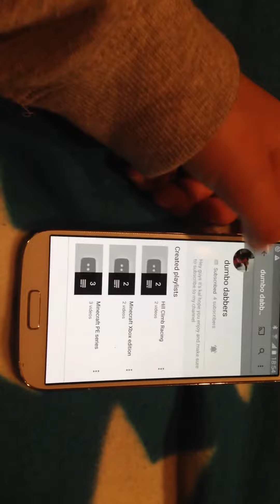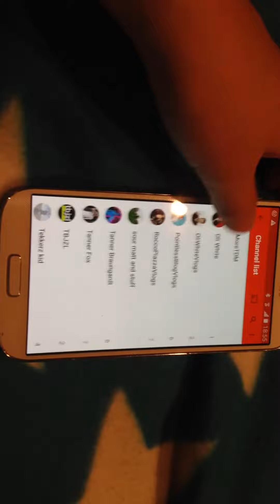Shoutouts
The randomizer dumbo dabbers JamesCn sour Matt and stuff